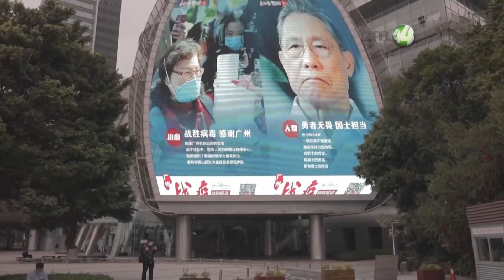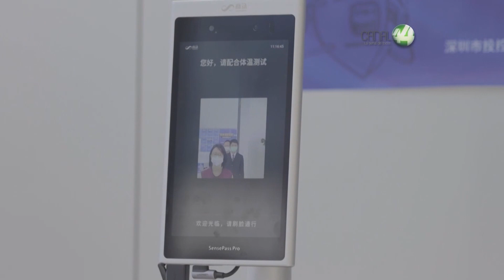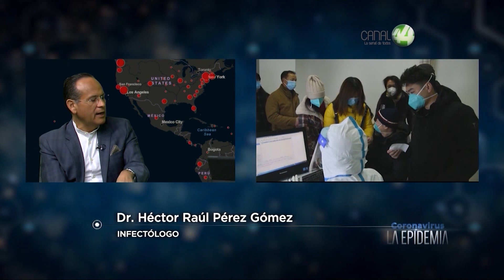Coronavirus, la pandemia || Marzo 14 de 2020